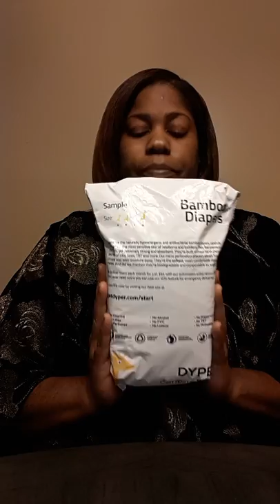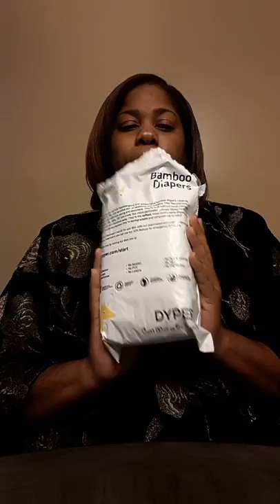UNBOXING *GET DYPER* DIAPERS